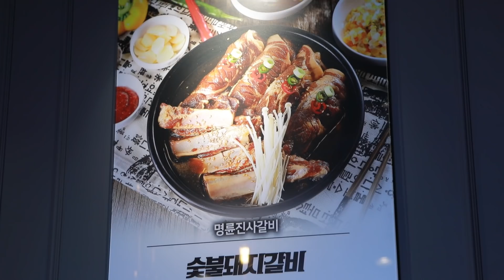[광고]Yang soo bin)돼지갈비 무한리필.. 오졌다리...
ขอบคุณที่มาวันนี้!!
Cảm ơn bạn đã đến hôm nay.!!
شكرا لقدومك اليوم!!
Thanks for coming today.!!